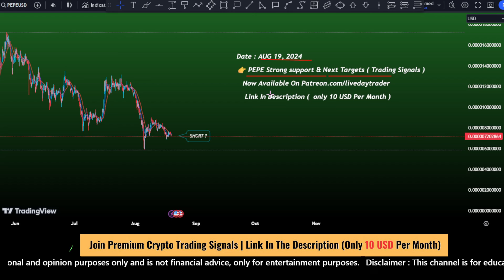Pepe ( Pepe ) coin price prediction | Pepe crypto today short trade ? crypto signals Aug 19, 2024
Pepe (PEPE) Coin Price Prediction 2024
PEPE Coin Price Forecast
Pepe Coin Latest News
PEPE Price Update
Pepe (PEPE) Market Analysis
PEPE Technical Analysis
Pepe Coin Trends
PEPE Crypto News
Pepe (PEPE) Future Price
PEPE Investment Insights